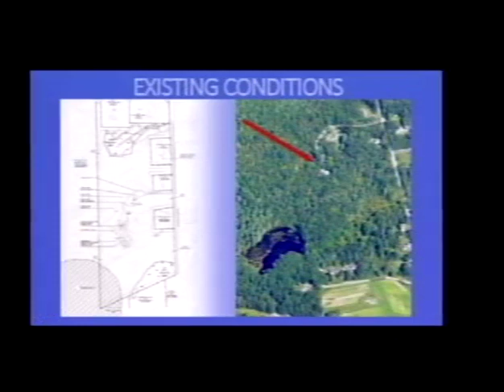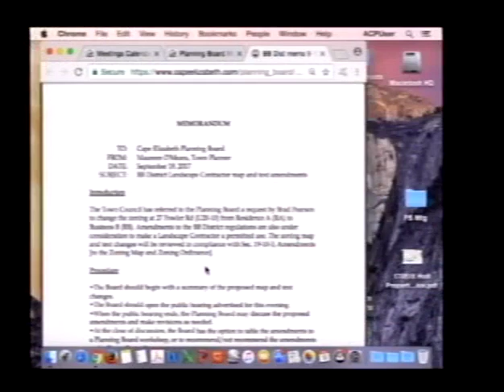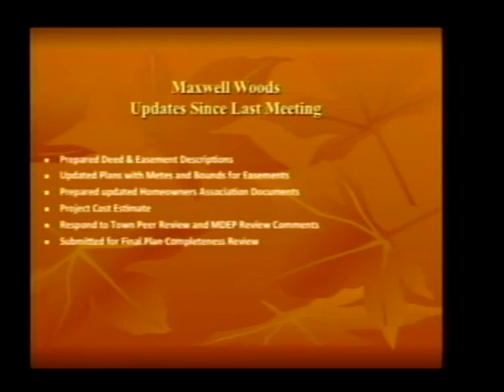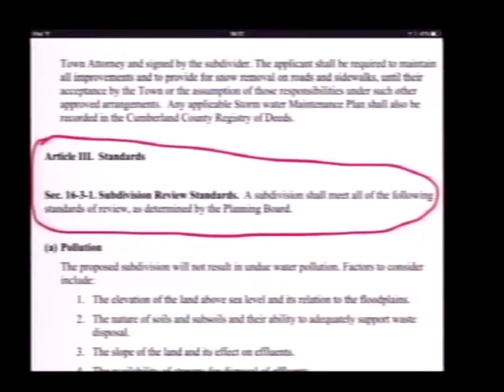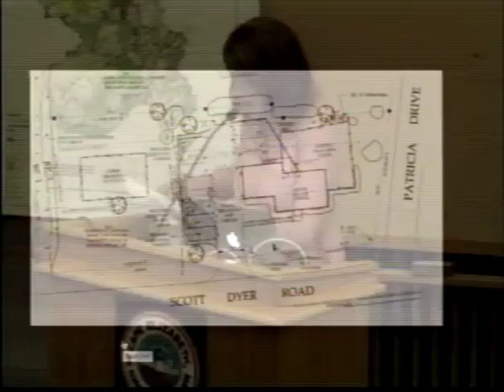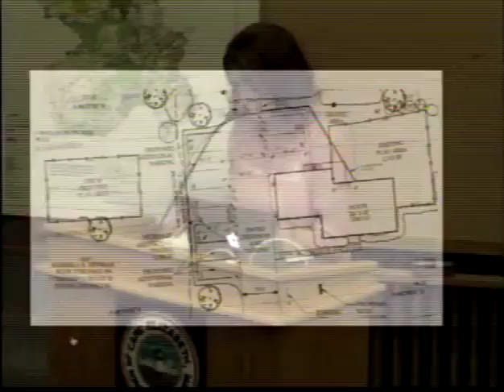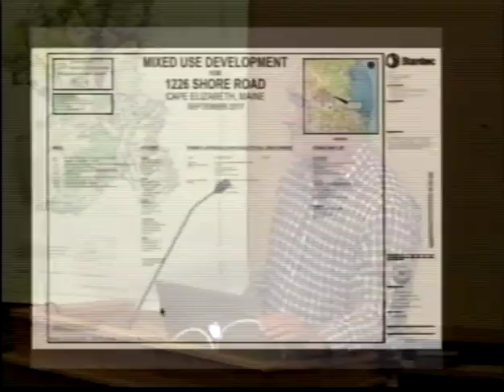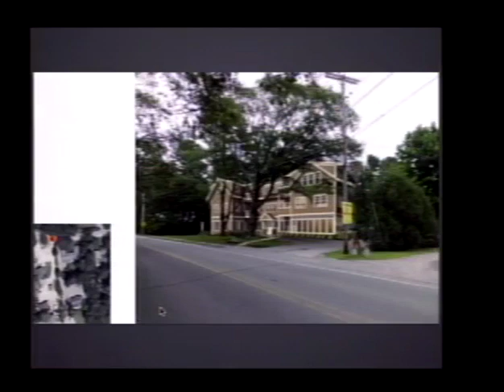Planning Board 9/19/2017